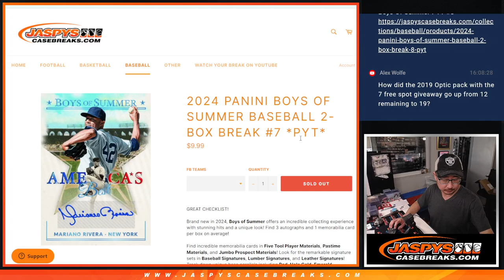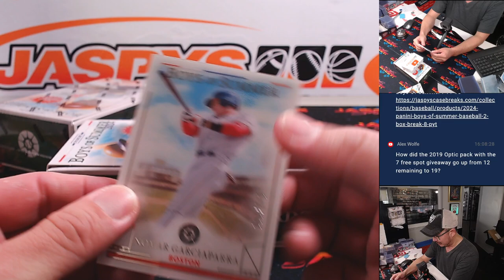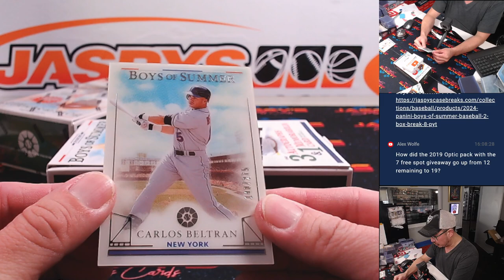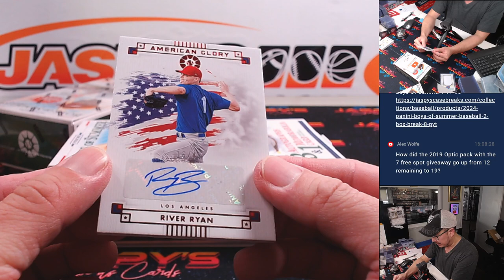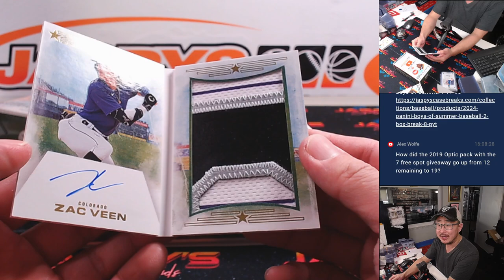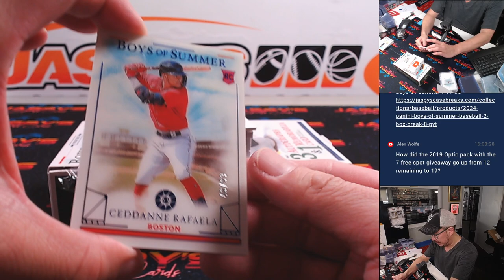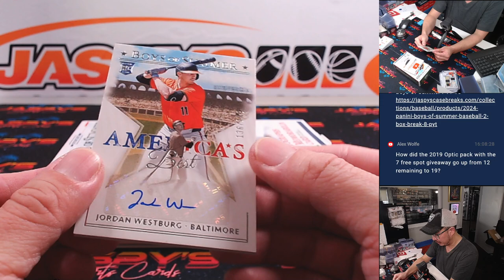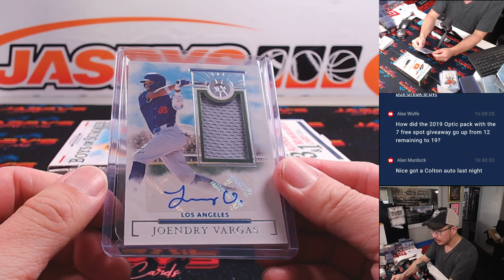Su, 09/08/24 - 2024 Panini Boys of Summer Baseball 2-Box Break #7 *PYT*